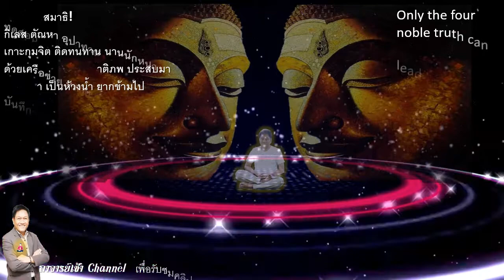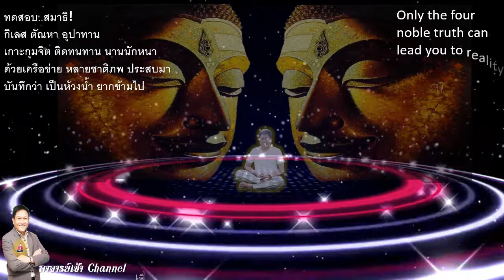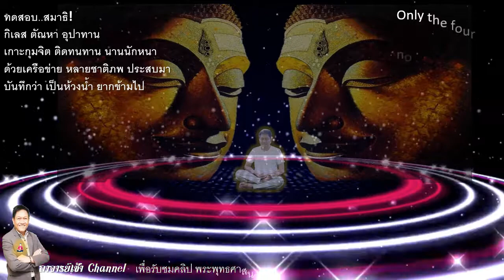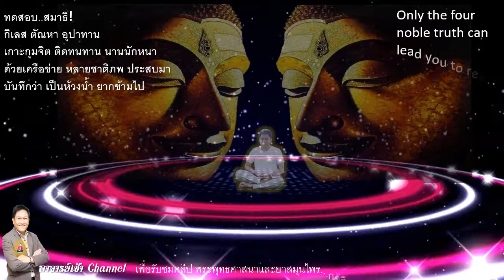สวดคาถาจักรพรรดิ เพิ่มพลังสมาธิ : คาถาจักรพรรดิพิเศษ โดยอาจารย์เช้า(ดร.ตรีรัช ภูคชสารศีล)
เรื่องเล่าจากพระไตรปิฎก ชุดอื่น ๆ ที่น่าสนใจ
ตำนานพระพุทธรูป. (มากกว่า 50 ปาง)
ตำนานพระอุปคุต(พระบัวเข็ม).
คำถามสะท้านโลก.
นางวิสาขา.
อนาถะบิณฑิกะเศรษฐี.
สุวรรณสาม. ภาคพิศดาร
พระมโหสถ. ภาคพิศดาร
คาถาปัองกันภัย ในตำนาน. ฆเฏสิ ฆเฏสิ.
ฯลฯ
และอีกมากแหล่งขุมทรัพย์ทางปัญญากว่า 1,000 เรื่อง(รวมถ่ายทอดสด)